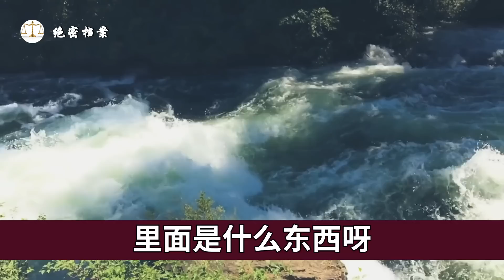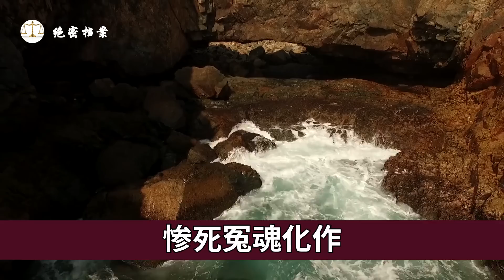被嘲笑性能力差，被凶手割去下体，香港长城别墅毁尸案